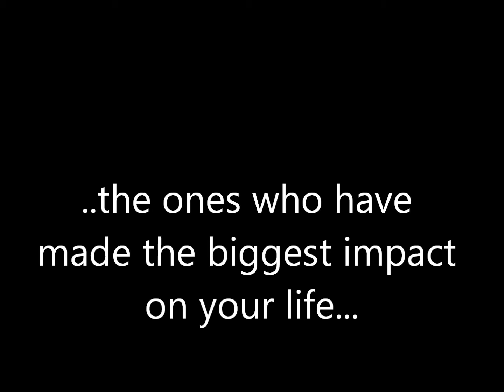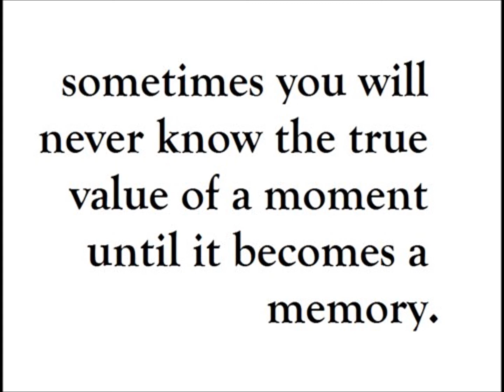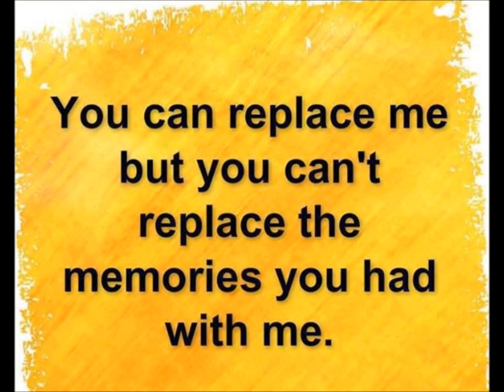Never Forget: a short film made on Windows live Movie Maker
This the completed version of my other video. If you want to know more then go to my other video. I miss you guys. And I expect and hope to see great things to come from you. Song name: Pictures of You. Artist group name: The Last Goodnight